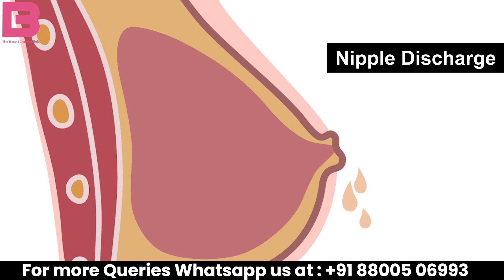Breast Itching: Is It Normal or a Sign of Something More?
Ever wondered why your breasts feel itchy?
Breast itching refers to a sensation of irritation or discomfort on the skin of the breasts.

It could be as simple as dry skin or a potential underlying issue—find out what's really going on.

Learn the Common Causes and What to Watch Out For!

Chapters:
0:00-0:36 Introduction
0:36-03:-47 7 Common causes of breast itching
03:-47-04:32 When itching can be due to cancer?

Welcome to The Base Surgery Clinic, a premier surgical center dedicated to delivering top-notch healthcare services. Our team of experienced, board-certified surgeons specializes in a wide range of procedures, from minimally invasive to complex surgeries, ensuring the highest standards of care for our patients.

Our comprehensive services encompass various areas, including breast surgery, piles surgery, gallbladder surgery, hernia surgery, brain surgery, spine surgery, and more. We collaborate closely with each patient to craft personalized treatment plans that cater to their unique needs and goals.

Leading our team is Dr. Sandhya, a seasoned Breast Oncologist with a wealth of experience. Currently serving as a Visiting Consultant in Breast Oncosurgery at Paras Hospital and as a Visiting General Surgeon at Manipal Palam Hospital, Dr. Sandhya has solidified her dedication to the field. Her contributions to academia, including her role as an Assistant Professor in the Department of General Surgery, showcase her commitment to surgical excellence.

During her fellowship at the Breast Unit of Max Patparganj, guided by stalwarts in breast surgery, Dr. Sandhya honed her skills in various surgical procedures related to breast oncology.

Her extensive work and comprehensive skill set have made her a trusted name in breast oncology, reflecting her unwavering commitment to advancing the field.

At The Base Surgery Clinic, we are not just a surgical center; we are a partner in your journey to health and wellness.

Address - Vatika Town Square, Town Square 2, Sector 82, Gurugram, Haryana